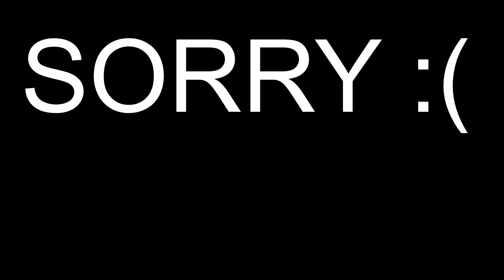THIS GUY IS SO S*** | ROCKET LEAGUE w/Djroyal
thank you guys for watching me rage because the guy i was vs in the 1v1 was absolutely s***.